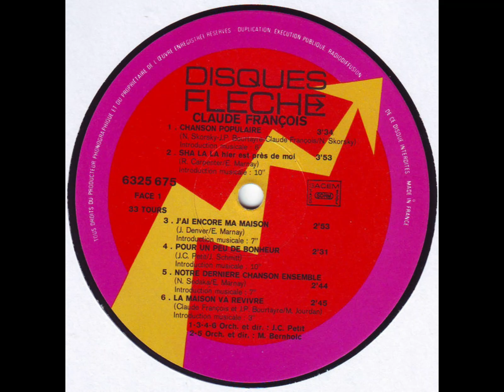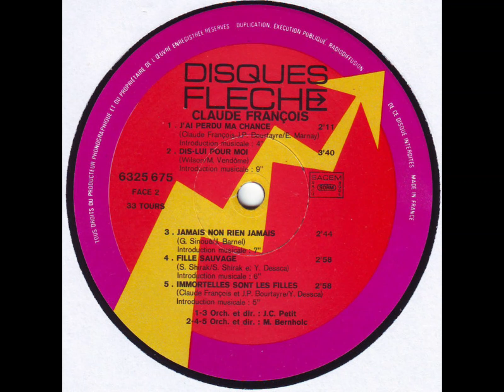CLAUDE FRANCOIS - Chanson Populaire (1973)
ALBUM COMPLET

  0:00 A1  Chanson Populaire
                  Conductor – J.C. Petit*Lyrics By, Music By – N. Skorsky*Music By – Claude François,
                  J.P. Bourtayre*
  3:28 A2  Sha La La (Hier Est Près De Moi)
                  Adapted By – E. Marnay*Conductor – M. Bernholc*Written-By – R. Carpenter*
   7:21 A3  J'ai Encore Ma Maison
                  Adapted By – E. Marnay*Conductor – J.C. Petit*Written-By – J. Denver*
10:14 A4  Pour Un Peu De Bonheur
                  Conductor, Music By – J.C. Petit*Lyrics By – J. Schmitt*
12:44 A5  Notre Dernière Chanson Ensemble
                  Adapted By – E. Marnay*Conductor – M. Bernholc*Written-By – N. Sedaka*
15:29 A6  La Maison Va Revivre
                  Conductor – J.C. Petit*Lyrics By – M. Jourdan*Music By – Claude François, J.P.
                  Bourtayre*
18:14 B1  J'ai Perdu Ma Chance
                  Conductor – J.C. Petit*Lyrics By – E. Marnay*Music By – Claude François, J.P.
                  Bourtayre*
20:33 B2  Dis-lui Pour Moi
                  Adapted By – M. Vendôme*Conductor – M. Bernholc*Written-By – Wilson*
24:12 B3  Jamais Non Rien Jamais
                  Conductor – J.C. Petit*Lyrics By – G. Sinoué*Music By – J. Barnel*
26:55 B4  Fille Sauvage
                  Conductor – M. Bernholc*Lyrics By – Y. Dessca*Lyrics By, Music By – S. Shirak
29:54 B5  Immortelles Sont Les Filles
                  Conductor – M. Bernholc*Lyrics By – Y. Dessca*Music By – Claude François, J.P.
                  Bourtayre*